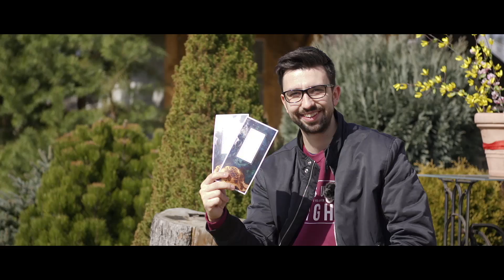Žrebovanie výhercu vstupeniek na Godzone Konferenciu 2017 - CELÝM SRDCOM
Súťaž bola vyhlásená v relácii GODZONE MOMENTS 04